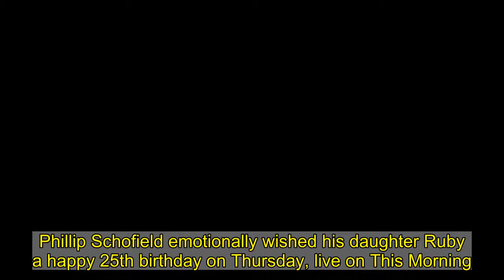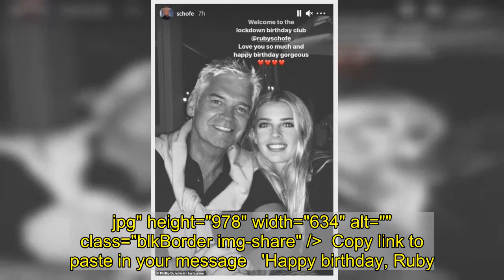Phillip Schofield emotionally wishes daughter Ruby happy 25th birthday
Phillip Schofield emotionally wished his daughter Ruby a happy 25th birthday on Thursday, live on This Morning.The presenter, 58, has been unable to see his daughters thanks to the UK's current third lockdown, and so took the opportunity to 'welcome her to the lockdown birthday club'.He said, as the show opened: 'I am going to start; it's my daughter Ruby's birthday today, she has joined the lockdown birthday club.  Phillip Schofield wishes daughter Ruby a happy birthday Loaded: 0%Progress: 0%0:00PreviousPlaySkipLIVEMute00:00Current Time 0:00/Duration Time 0:19FullscreenNeed TextVideo Quality576p540p360p270pNo compatible source was found for this video.Foreground---WhiteBlackRedGreenBlueYellowMagentaCyan---OpaqueSemi-OpaqueBackground---WhiteBlackRedGreenBlueYellowMagentaCyan---OpaqueSemi-TransparentTransparentWindow---WhiteBlackRedGreenBlueYellowMagentaCyan---OpaqueSemi-TransparentTransparentFont Size50%75%100%125%150%175%200%300%400%Text Edge StyleNoneRaisedDepressedUniformDropshadowFont FamilyDefaultMonospace SerifProportional SerifMonospace Sans-SerifProportional Sans-SerifCasualScriptSmall CapsDefaultsDone +4 img id="i-e087d4e200f08c14" src=" height="978" width="634" alt="" class="blkBorder img-share" / Copy link to paste in your message 'Happy birthday, Ruby. Sorry I can't see you, darling, but have a lovely day.'SkipCo-hosts Holly Willoughby and Vanessa Feltz also sent their wishes to Ruby, whom Phillip shares with wife Stephanie.   The pair also share another daughter, Molly, 27.He also shared a birthday message to Ruby on social media, captioning it: 'Welcome to the lockdown birthday club @Rubyschofe, Love you so much and happy birthday gorgeous.'   +4 img id="i-4c8f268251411afc" src=" height="349" width="634" alt="" class="blkBorder img-share" / Copy link to paste in your message +4 img id="i-5f40625920fcc10d" src=" height="352" width="634" alt="" class="blkBorder img-share" / Copy link to paste in your message Phil is close to his daughters, after they - and Stephanie - stood by him last year when he came out publicly as gay, after 27 years of marriage.'You never know what's going on in someone's seemingly perfect life, what issues they are struggling with, or the state of their well being - and so you won't know what has been consuming me for the last few years,' he said at the time. He added: 'With the strength and support of my wife and my daughters, I have been coming to terms with the fact that I am gay.   +4 img id="i-c2f4f22b50fbbfbc" src=" height="725